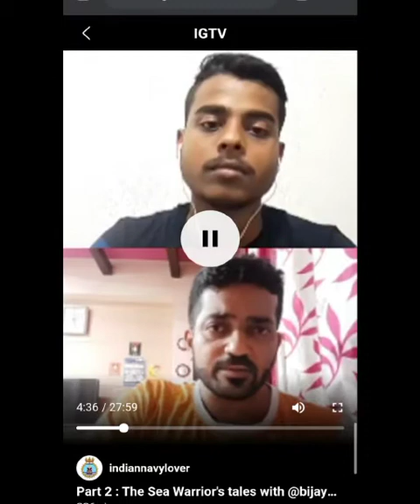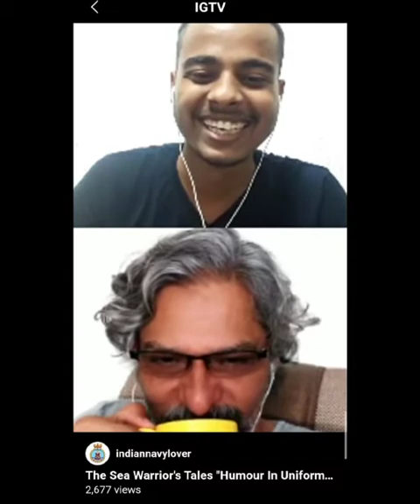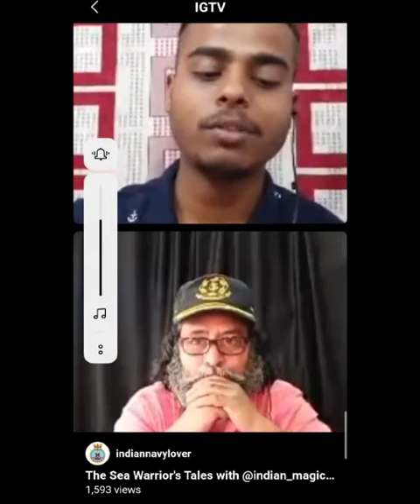Journey Of IndianNavyLover⚓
All started from Vizag in 2018.
successfully completed three years on instagram.
A journey of miles begins with a single step. I feel glad to share that today we have completed three years of this indiannavylover’s family. Three years passed and i feel delight to share that we never left any stone unturned to inspire you for the armed forces of India especially Indian navy.

There were several things happened in last past three years. I had started this journey from 0 followers and today i have a family of 31k souls, i had started this journey from eastern naval command and today we are intimating you with the whole prestige Indian Navy. The page i had started from the motivation given by my mamaji martyr CPOGI BK yadav sir. He was the pillar of this page who gave us this idea to inspire youth. Later on ,i lost my father ,and both the losses are the greatest turning point in my personal life,but ,it never affected my motivation and inspiration i give you.

Life's "L" always taught me to "learn" things positively even if the situation is negative,but it's 'E' never taught me to end but to be "enthusiastic" with every moment passing.

I can't write in words that how much this account means to me & i want to tell you that your every single like ❤, comment, DM , E-mail & follow means alot to me and none of its goes unnoticed ever & Thank you so much for the support and love i receive from all of you guys i'm totally blown away .

               Yours Truly
Aadarsh Aka Indian Navy Lover